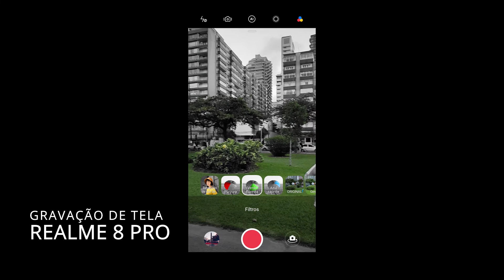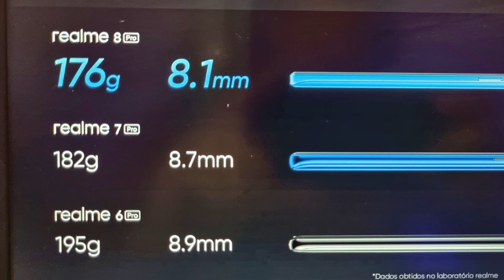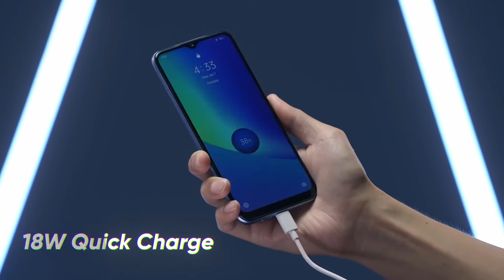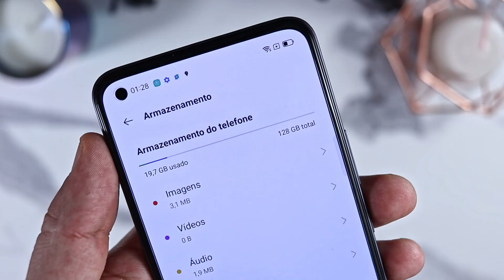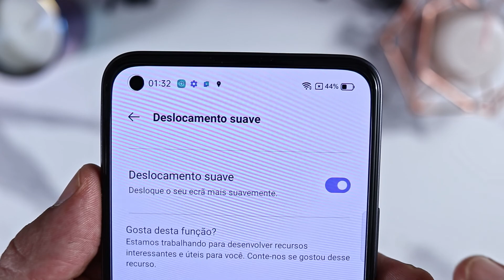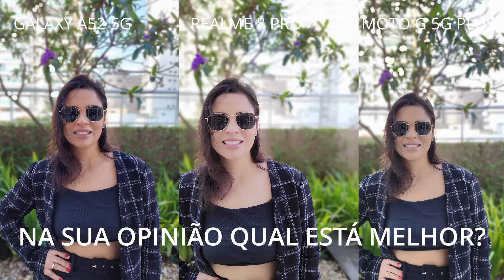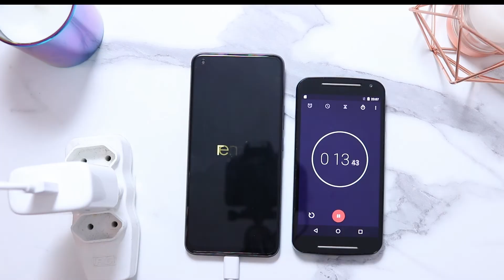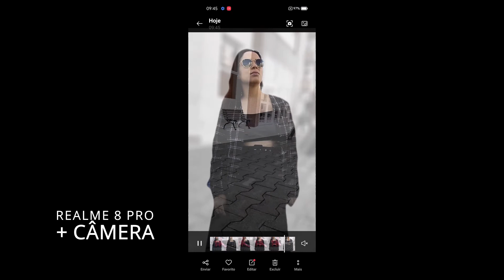REALME 8 PRO PROS E CONTRAS | DICAS | DESAFIO CAMERA | CARREGAMENTO | COMPLETÃO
Neste vídeo trazemos uma análise completa do Realme 8 Pro, com prós e contras, dicas da Realme UI 2.0 (Android 11), comparativo de Câmera e teste de carregamento de 0 a 100%. Apreciem!!!
REALME 8 PRO COM GARANTIA BR
GRUPOS GT ONLIVES.
Realme 8 Pro – Ficha técnica:
Tela: Super AMOLED de 6,4 polegadas com resolução HD+ (2400 x 1080 pixels) e taxa de amostragem de toque de 180 Hz
Processador: Qualcomm Snapdragon 720G
Memória RAM: 8 GB
Armazenamento: 128 GB (UFS 2.1)
Câmera traseira quádrupla:
principal: 108 megapixels (f/1,88)
ultrawide: 8 megapixels (f/2,25)
macro: 2 megapixels (f/2,4)
monocromática: 2 megapixels (f/2,4)
Câmera frontal: 16 megapixels (f/2,45)
Bateria: 4.500 mAh,
Conectividade: USB-C, Wi-Fi, Bluetooth
Cores: Infinite Yellow (amarelo), Infinite Blue (azul), Infinite Black (preto) e Punk Black (preto)
Dimensões: 160,6 x 73,9 x 8,1 mm
ela IPS LCD de 6,5 polegadas com resolução HD+
Display com entalhe de gota e proporção de 20:9
Processador MediaTek Helio G70
4 GB de RAM
128 GB de armazenamento interno
Memória expansível com cartão MicroSD
Câmera frontal de 8 MP
Três câmeras traseiras
Sensor principal de 48 MP
Sensor macro de 2 MP
Sensor de profundidade de 2 MP
Entrada P2 e dual-SIM
Bateria de 6.000 mAh com carregamento rápido de 18W
Android 11 rodando sob a realme UI 2.0